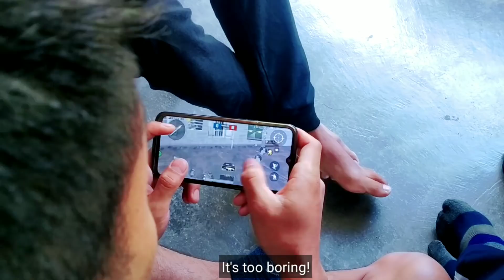Then and Now | Village life | Part 2 | Comedy| BROMAGINATION